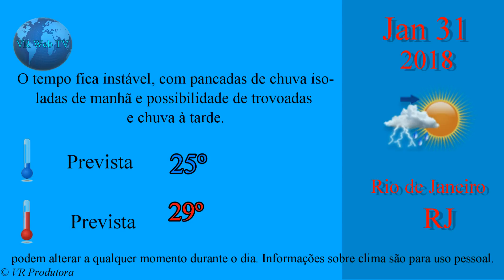TEMPO E TEMPERATURA 31 01 2018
No Rio de Janeiro